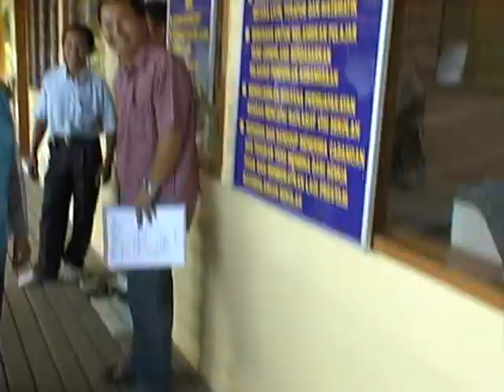patauboys home studio Serah Tugas SK Sualok 2010 M2U02130 29